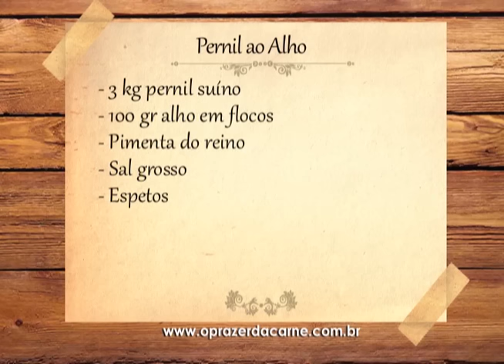Pernil ao Alho / Pernil Rapadura / Pernil Bola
Pernil ao Alho
- 3 kg pernil suíno em cubos
- 100gr alho em flocos
- pimenta do reino
- Sal grosso
- Espetos

Pernil com rapadura
- 3 kg pernil suíno em bifes
- 500gr rapadura
- 500gr maionese
- Sal

Pernil bola
- 3 kg pernil suíno
- 300gr alho
- 1 colher loro em pó
- Pimenta do reino
- 1 limão
- Sal